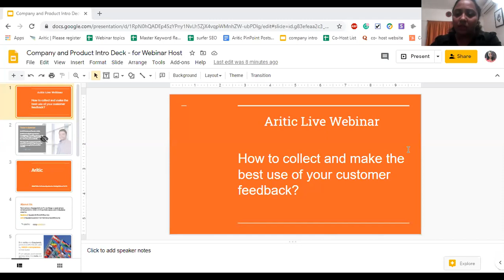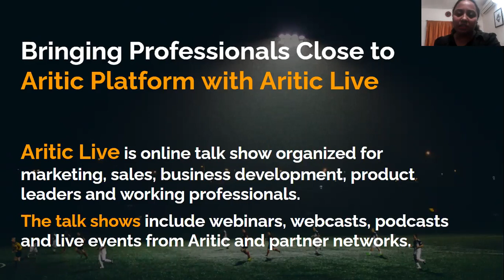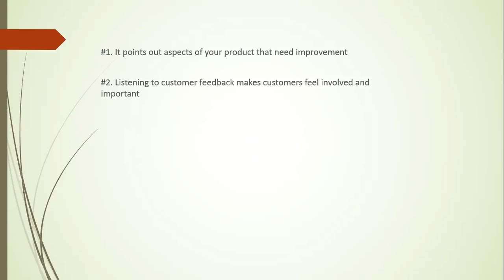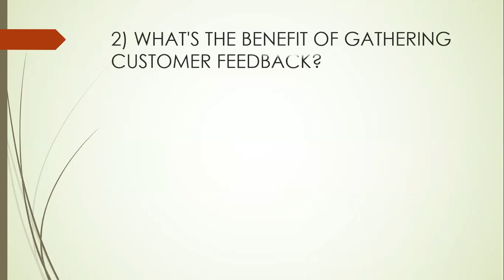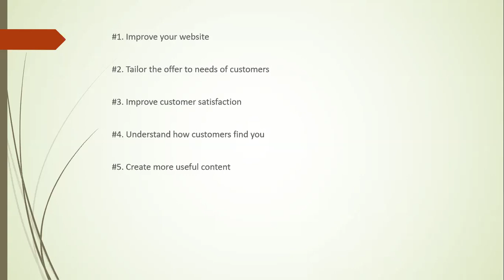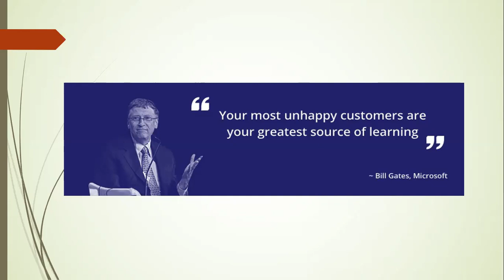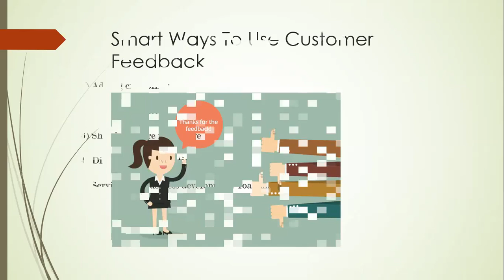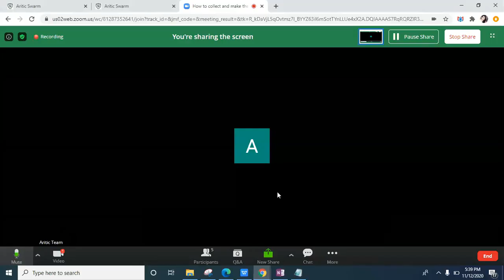How to make the best use of your customer feedback?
Collecting and analyzing customer feedback data can be highly valuable for improving your product or service. This session will help you to understand the importance of customer feedback and channelizing it for a better outcome.

We are doing a webinar where we'll talk about businesses who listened to their customer and who strongly believed in improvising themselves to live up to the expectations of the customers.